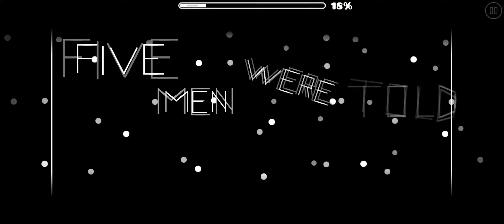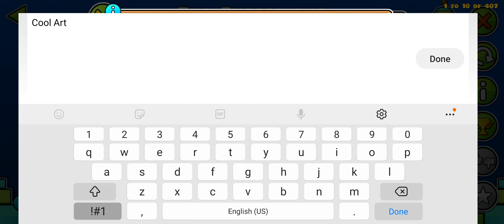The Experiment by DavJT - Geometry Dash 2.11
Cool Art Level!
First played auto level :D

The Experiment by DavJT
ID:24454316